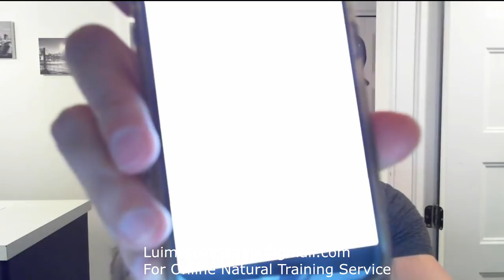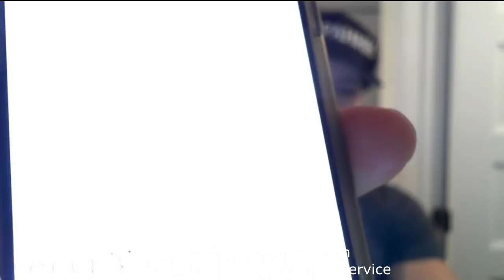My Youtube Journey , What True Fitness Is All About & My Ultimate Advice To You !